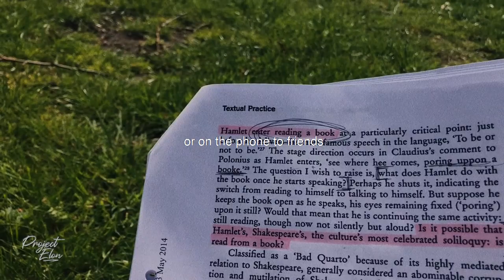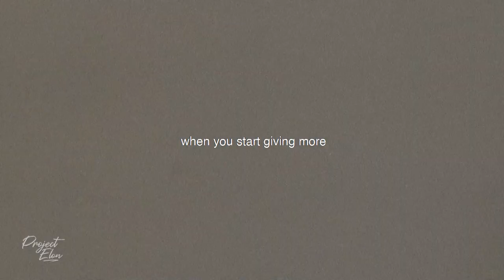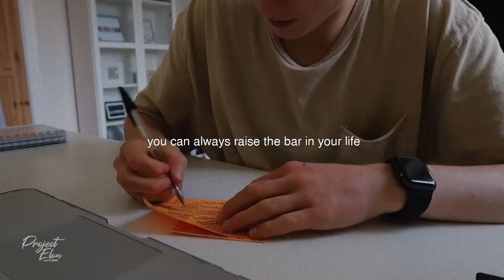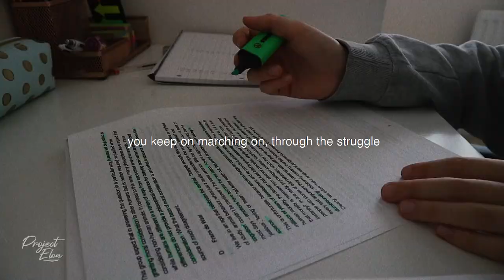Just KEEP GOING! - Motivation Video For Students